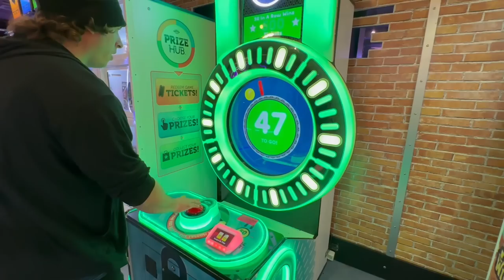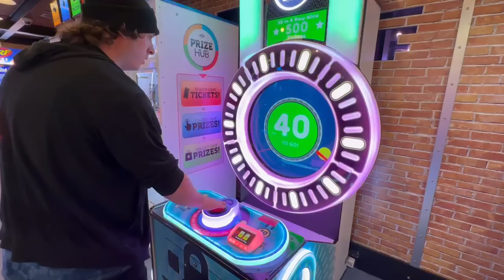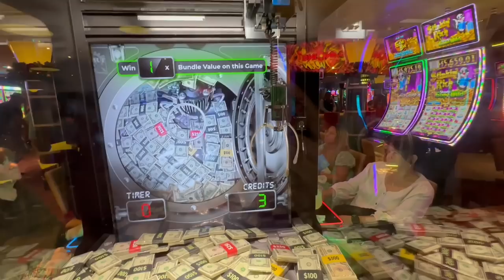THIS GUY SAVED ME!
Almost walked into a mine field of jellyfish while going out into the water on a Carnival Cruise ship stop Princess Cays.